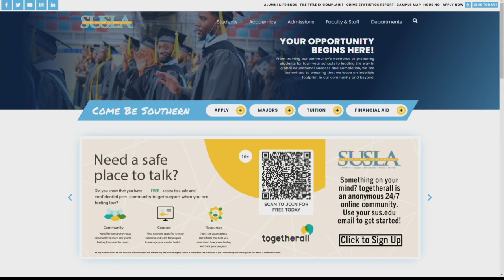SUSLA POLYSOMOGRAPHY INTERVIEW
Mr. Colton Wiggins explains why sleep study is becoming so important to our health and how you can get started in this booming field at Southern University at Shreveport.